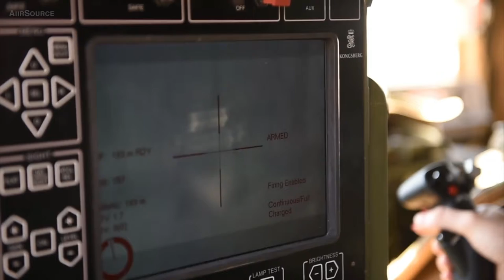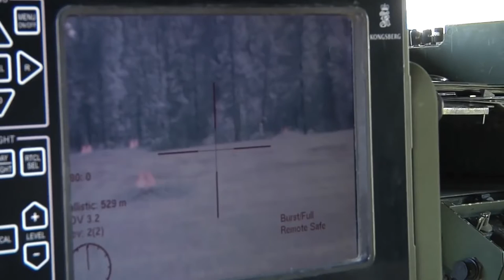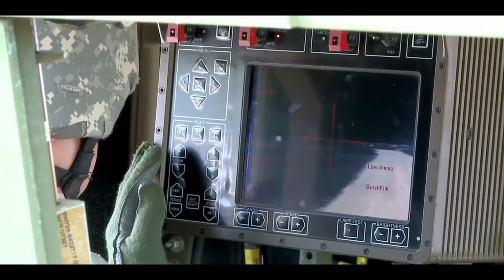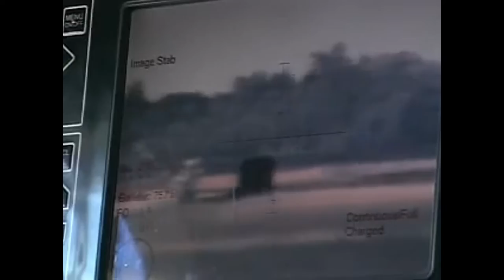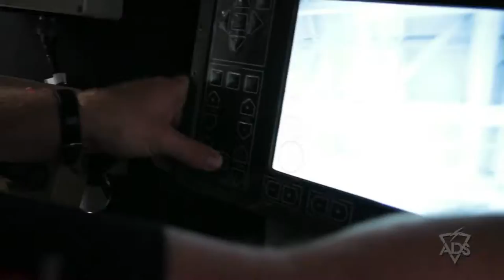ป้อมปืนควบคุมด้วยรีโมท "CROWS" ไม่ต้องมีพลปืน? l Airsoft How To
CROWS (Common Remotely Operated Weapon Station) หรือ อาวุธควบคุมด้วยรีโมท เป็นอีกรูปแบบหนึ่งของระบบ Remote weapon stations (RWS) ถูกผลิตและหยิบขึ้นมาใช้ในประเทศสหรัฐอเมริกาในปี 2003 ในช่วงสงครามอิรัก